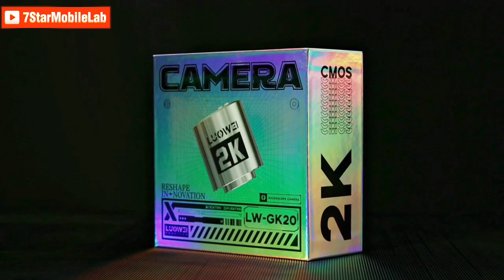Luowei LW-GK20 UHD 1080P / 2K Microscope Camera with 5X Digital Zoom & Custom Storage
Features:

Adopt imported CMOS image sensor, Sony 1/2.8-inch 4K 8.29 million pixels CMOS sensor

high-integration, flexible usage, small size, big impact, highly integrated panel for easy operation

Equipped with a 5X digital zoom function, which, when combined with an optical microscope, can achieve a greater magnification

HDMI image output connects to a display screen without TF lag for HD viewing with a clear presentation of details

One-click capture/recording customizable storage path/name fast response, no missing important moments, high-speed storage without dropping frames

Specification:

Brand: LUOWEI

Name: 2K Microscope Camera

Model: LW-GK20

Sensor: 1/2.8 inch Sony 8.29 megapixel CMOS sensor

Pixel Size: 1.45μm×1.45μm

HDMI Output: 1920*1080 60 frame

Lens Interface: C/CS

Exposure: Auto/Manual

Exposure Compensation: Support

White balance: Automatic/Manual, supporting R, G, and B adjustable

Storage: Supports up to 64GB

Input Voltage: Type-C 5V

Scribe: Supports 16 straight lines, with adjustable color, thickness, and position

Center Line: Support

Menu Language: English/Chinese/Traditional

Remote Control: Support

Net Weight: 127.5g